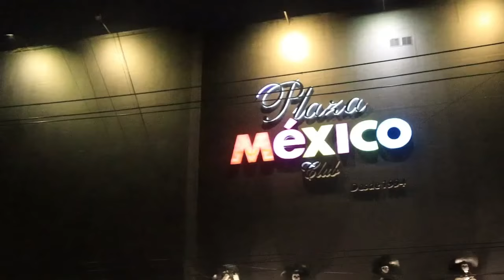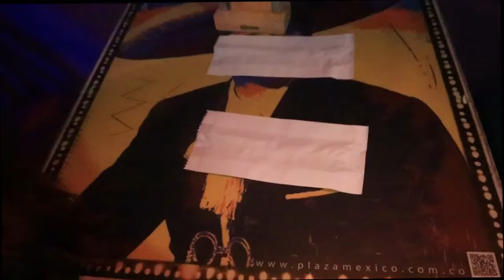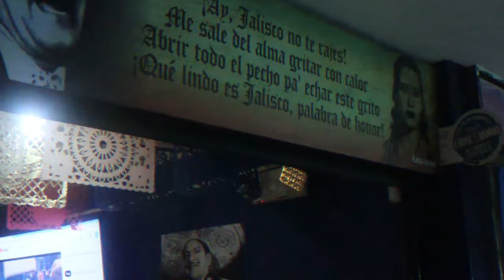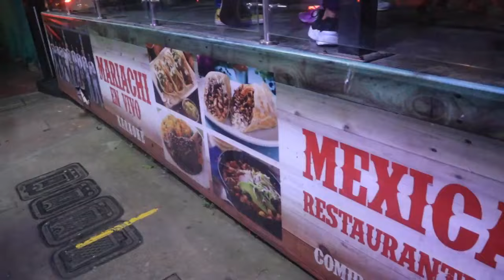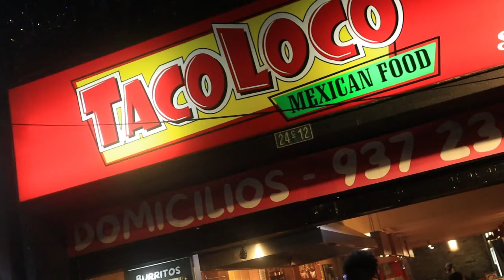Asi es la 🇲🇽COMIDA MEXICANA🇲🇽 en COLOMBIA (realmente es buena? 🤔🤔🤔🤔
REACCION MUNDIAL
POLITICA
FUTBOL
HUMOR
MUSICA
MEL FERREYRA
ENTREVISTAS CHISTOSAS